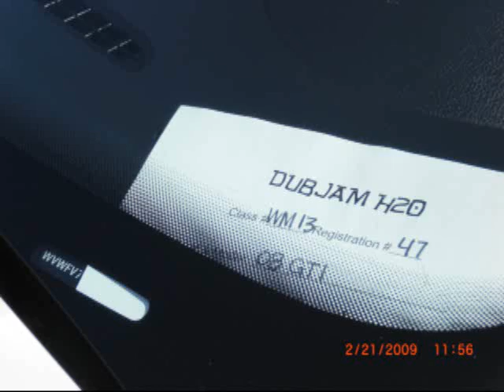2008 VW GTI Mark V "My Immortal"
Thank God for my GTI and my FAST! Just admiring my car one day got out of hand... and then came this video:)